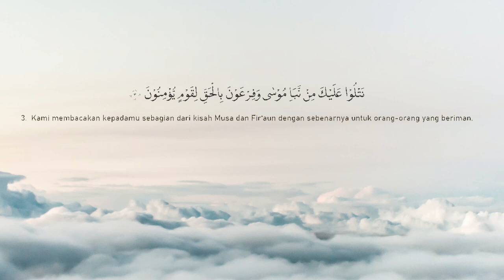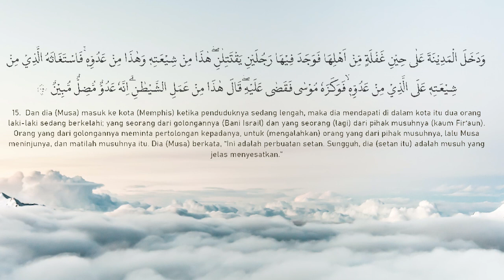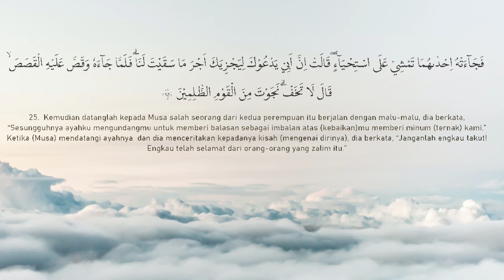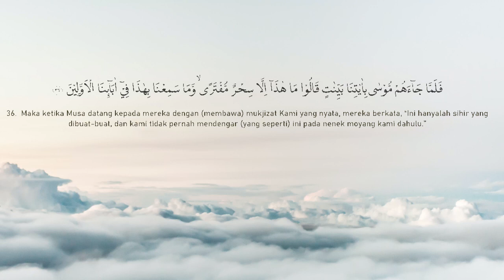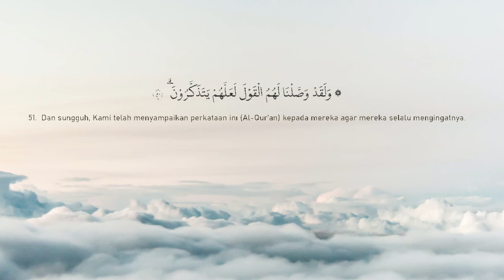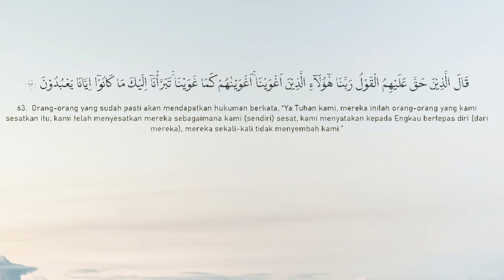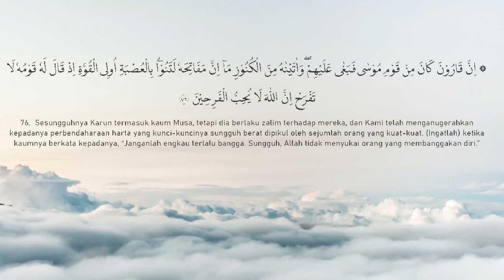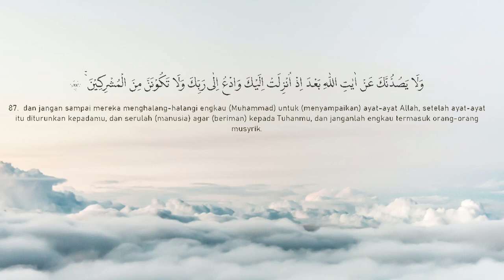Surah Qasas |Quran For All | Ahmad AlShalabi |Lofi Quran |Quran Recitation with English Translation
Qari.

@siddiqalminshaw  @saadalghamdi  @misharybinrashidalafasy   @mahmoud khalilalhussary @abdulrahmanalsudais  @maheralmuaiqly  @waheedzafarqasmi  @mariaulfa  @hassanalikasi @qarisyedsadaqatali   @omarhisham @omarhishamalarabi  @elminshawy @alminshawi @abdulbasit @mustafaismail @alhussary @zayadibnthabit @zaydibnsobituz @MoezAlSayed @shuraim @ahmadal-shalabi-4311 @Quranforall.recitation